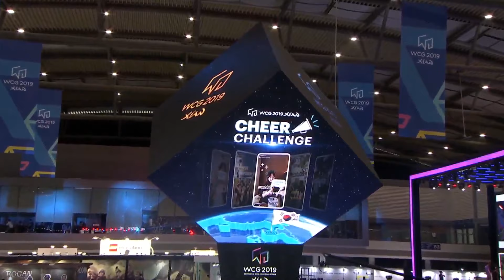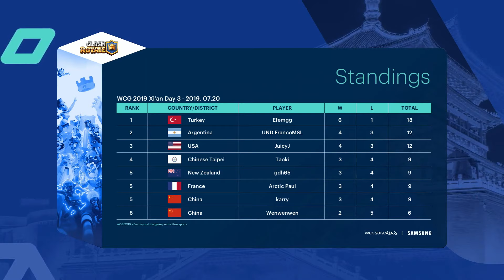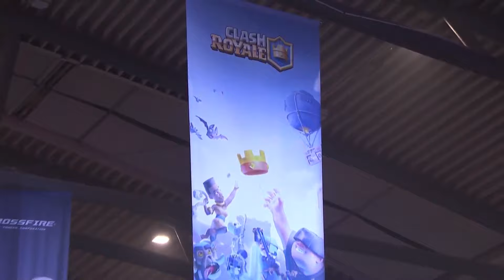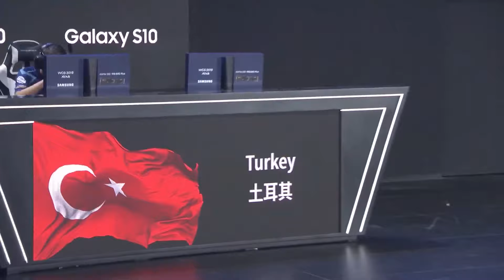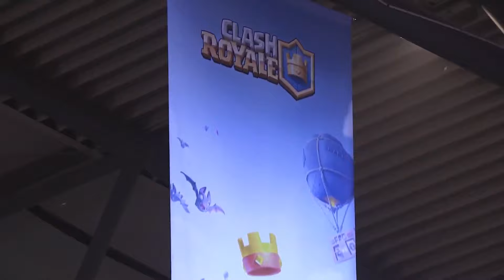WCG 2019 GF | Clash Royale Final | Efemgg vs JuicyJ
WCG 2019 Xi’an Grad Final, Clash Royale Finals
Efemgg(TUR) vs JuicyJ(USA)
for more information on WCG.